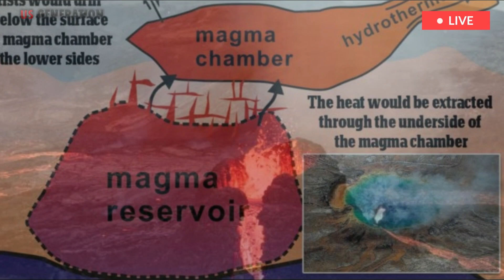Yellowstone Update : Eruption Yellowstone supervolcano in The US could cause worldwide devastation.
The Yellowstone supervolcano in America could cause worldwide devastation if it erupted including impacting the climate, plants and the air we breathe. A massive volcano in the US would have catastrophic consequences worldwide if it erupted, potentially killing millions and triggering the next ice age..
Found in the state of Wyoming, the supervolcano in Yellowstone National Park was formed by an eruption 640,000 years ago and is one of the largest in the world at 30 by 45 miles. If a supervolcano were to erupt in the near future, millions of people would die almost instantly and the effects would be felt for decades...
Professor Michael Branney, a volcanologist at the University of Leicester, previously warned Yellowstone could erupt at any time. He explained: Yellowstone is about to erupt again, but it's unknown when this will happen or on what scale...
The magma building beneath Yellowstone will be one of the most dangerous parts of future eruptions. Not only will there be hot molten lava flowing to Earth below, but magma will also be shot into the sky into ash particles. Yellowstone's sheer size means the ash will impact nearly everywhere in the United States and Canada, rendering much of North America uninhabitable...